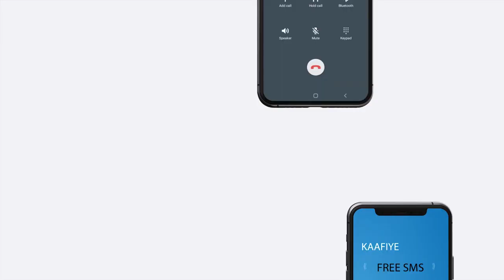Warbixin: Dhallinyaro Sameeyey Qalab Si Casri Ah U Hagaya Dadka Indhoolayaasha Ah